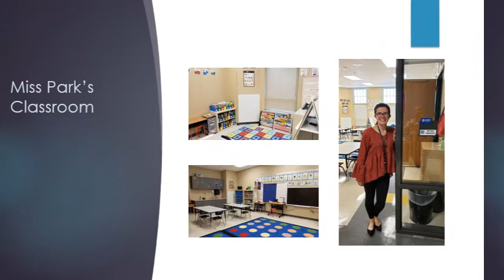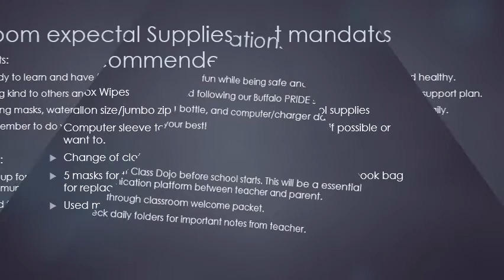Fort Riley Elementary Kindergarten Welcome!!!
Your kindergarten team is so excited to see you!
~ Miss Lillis, Miss Park & Mrs. Pickard